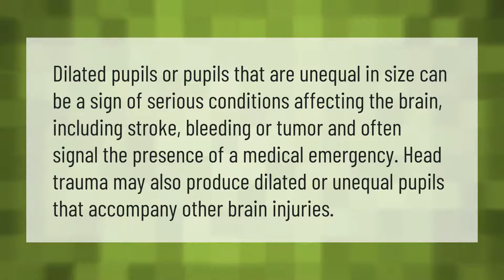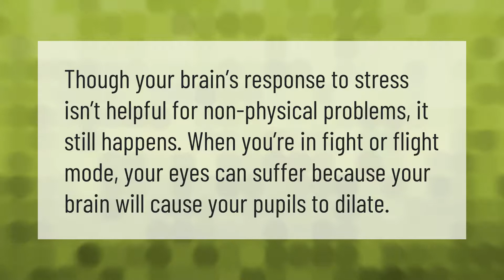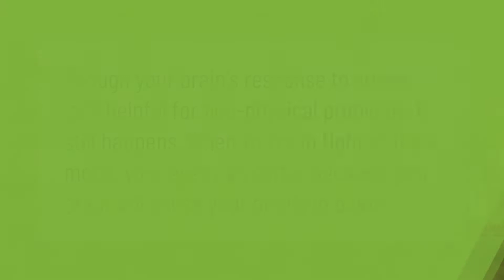What are enlarged pupils a sign of?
00:00 - What are enlarged pupils a sign of?
00:38 - What is a normal pupil size?
01:09 - When should I be concerned about dilated pupils?
01:40 - Can anxiety cause dilated pupils?
02:04 - Does coffee make your pupils dilate?

Laura S. Harris (2021, May 14.) What are enlarged pupils a sign of?
    AskAbout.video/articles/What-are-enlarged-pupils-a-sign-of-244895